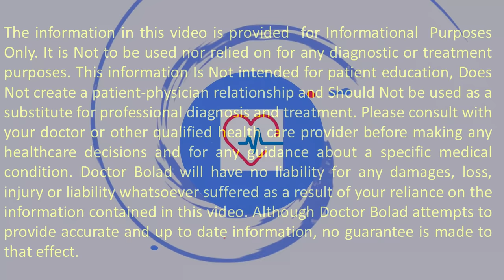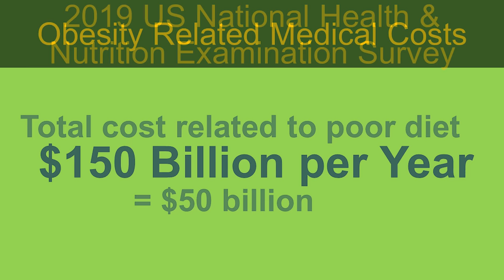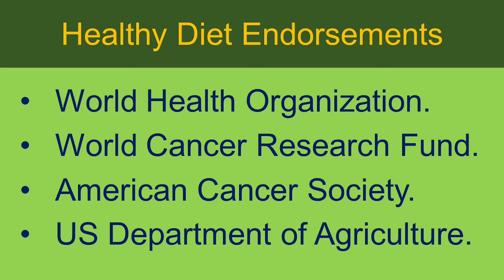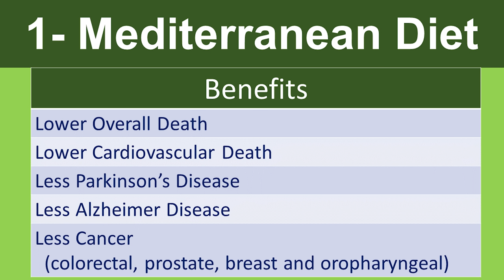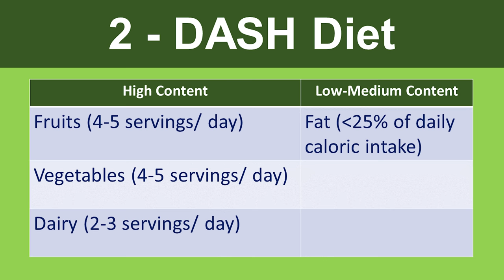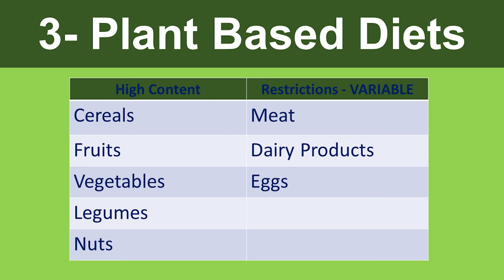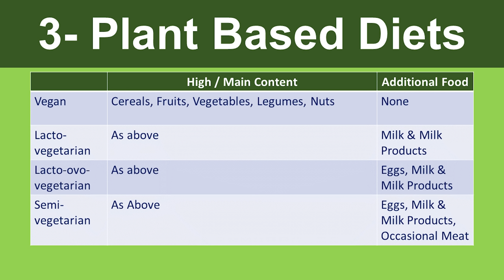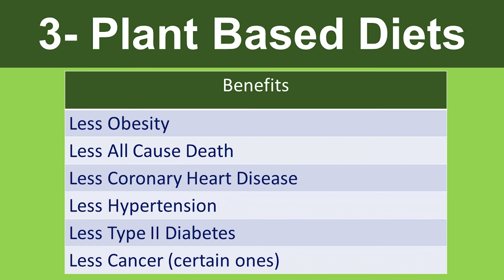Heart Healthy Diets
Poor diet is the leading cause of death in the United States, and it leads to more death than smoking tobacco. Many decades of research showed a strong link between diet and health outcomes, particularly heart health. In this video @DoctorBoladCardiology , Dr. Bolad discusses the most known and studied Heart Health Diets.